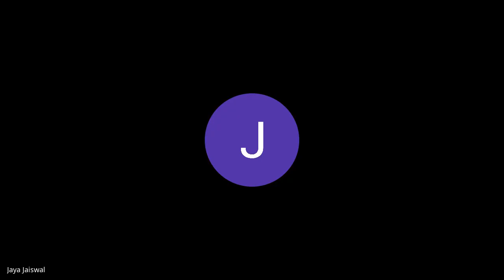General Physiology - BPT 1st year - Excretory system Part 2 - Dr Ravi Kumar Raja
General Physiology - BPT 1st year - Excretory system (mechanism of urine formation) Part 2 - Dr Ravi Kumar Raja